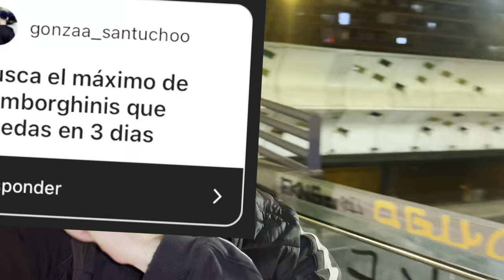Reto Lamborghini: ¿Cuántos Puedo Ver en 3 Días?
Únete a mí en un desafío emocionante: durante tres días, me propuse ver la mayor cantidad posible de Lamborghinis